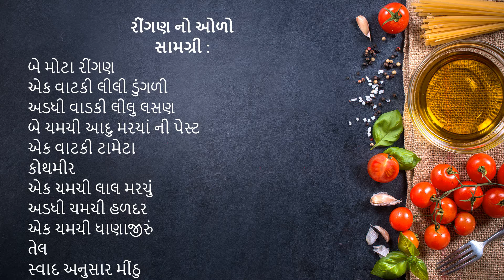BAINGAN KA BHARTA || ANJANA'S KITCHEN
First of all, I really want to thank you guys for watching my video and in case if you adore our video then please don't forget to like and share with your companions and family to whom this video can be helpful.

Recipe for today's dish:-
Two large eggplants
A bowl of green onions
Half a clove of green garlic
Paste of two tablespoons ginger chili
A bowl of tomatoes
Coriander
A teaspoon cayenne
Half a teaspoon of turmeric
A teaspoon of coriander
Oil